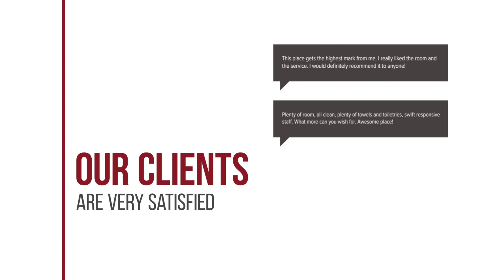Malaysia Hotel hotel review | Hotels in Bangkok | Thailand Hotels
Malaysia Hotel hotel video review. Hotels in Bangkok, asian 3 stars hotels.